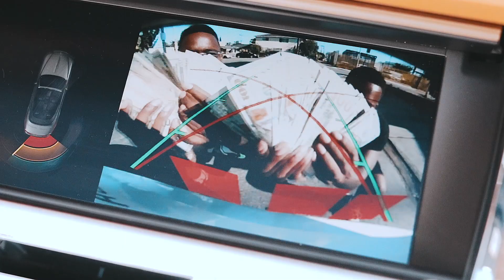Twoes - Bricks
Twoes back at it agian with another banger

BRICKS

_grindhardtwoe
_grindhardq